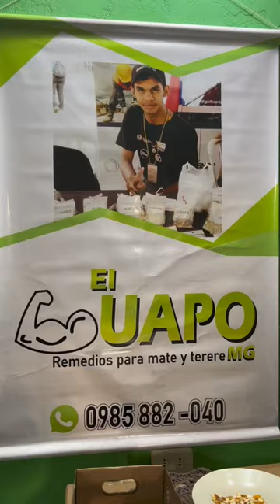Matias Gomez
Mati “El Guapo” hace remedios para mate, tereré y tè
las mejores mezclas del país ! Tenés que probarlas
Encontrarlas en Nuestras Manos tienda inclusiva ✨